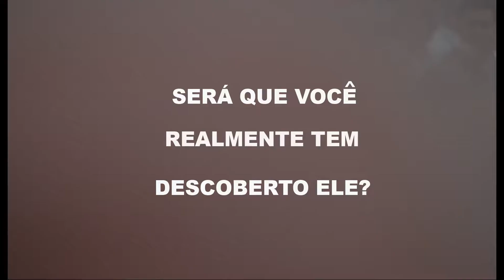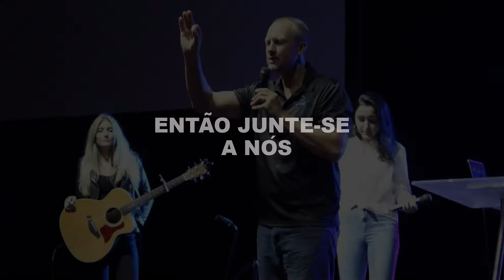40 DIAS DE DESCOBERTA